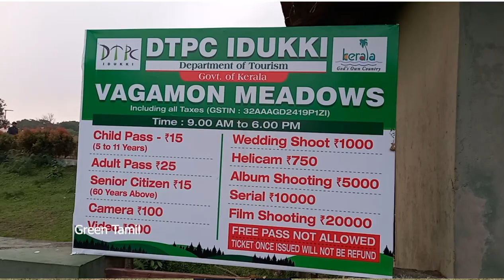சுற்றுலா - வாகமன் - பார்க்க வேண்டிய முதன்மை இடங்கள் - கேரளா சுற்றுலா - jeep ride - tour - vagamon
Resort - Winter Crystal Resort - Mr.Gopi cell no - 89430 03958 - One day rent Rs-2500